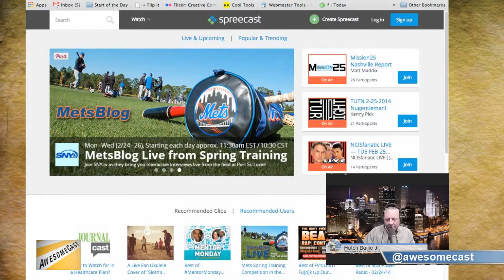Why should Podcasters use Spreecast?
Hutch Baille of Burghseyeview and Steel City Resistance tells us about Spreecast and the social features that make it awesome.